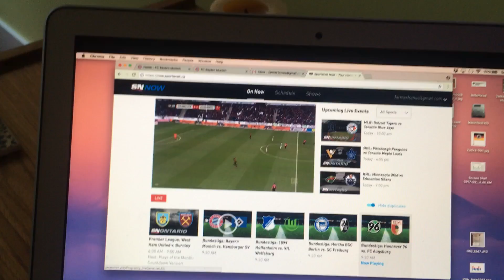Rogers Sports Net Now won't play Bundesliga